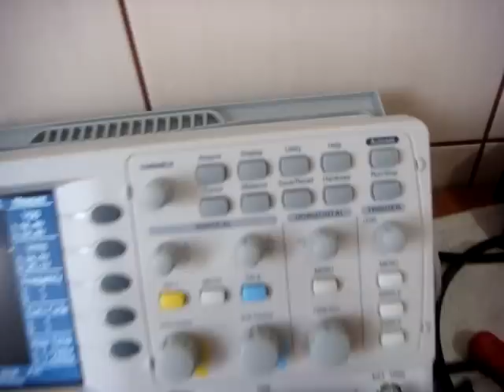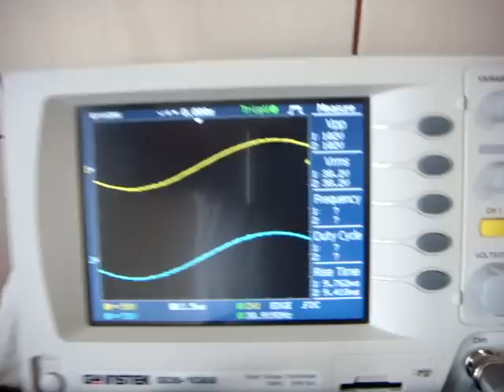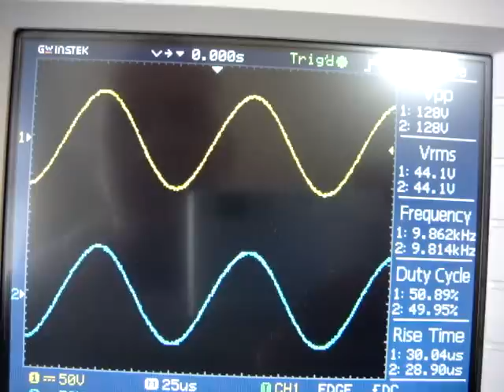Both Ch 1000Hz vs 100Hz vs 30Hz vs 20Hz vs 10000Hz.MPG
Testing 1000Hz vs 100Hz vs 30Hz vs 10000Hz on 4 Ohms Loaded